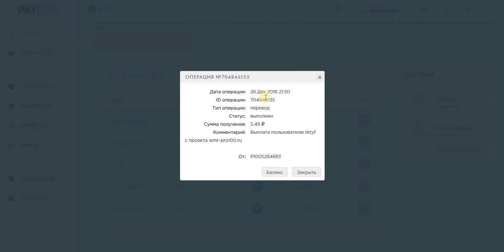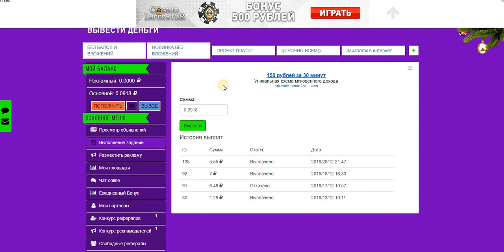Без вложений Букс WMR PRO100 Всё ок Платит мин вывод от 5 руб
безвложений WMR-PRO100#подработка
Дата операции: 28 Дек 2018 21:50
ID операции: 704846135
Тип операции: перевод
Статус: выполнен
Сумма получения: 5.49
Комментарий: Выплата пользователю tktyf с проекта wmr-pro100.ru